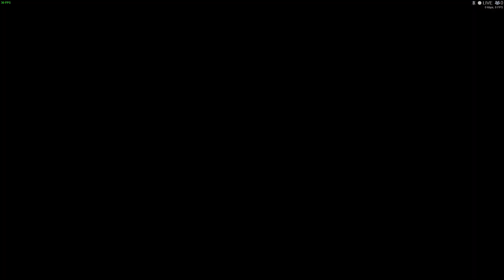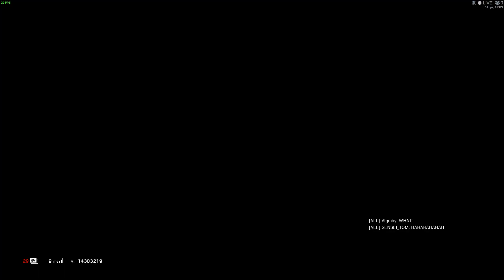Getting trolled in Ranked -Tom Clancy's Rainbow Six Siege